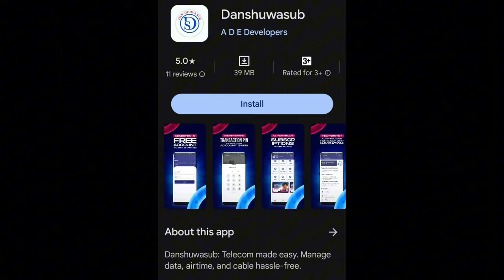CIKAKKEN TARIHIN SADAM HUSSAIN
Cikkaken tarihin sadam Hussain tun daga haihuwar sa zuwa mutuwa